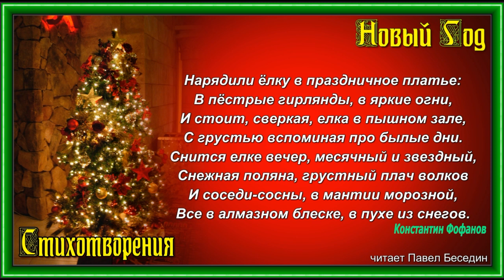Нарядим ёлку в праздничное платье — Константин Фофанов —читает Павел Беседин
Нарядили ёлку в праздничное платье:
В пёстрые гирлянды, в яркие огни,
И стоит, сверкая, ёлка в пышном зале,
С грустью вспоминая про былые дни.

Снится ёлке вечер, месячный и звёздный,
Снежная поляна, грустный плач волков
И соседи-сосны, в мантии морозной,
Все в алмазных блёстках, в пухе из снегов.

И стоят соседи в сумрачной печали,
Грезят и роняют белый снег с ветвей…
Грезится им ёлка в освещенном зале,
Хохот и рассказы радостных детей.